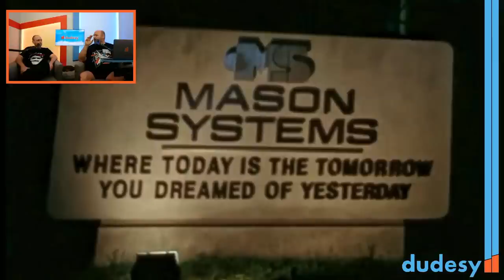I'm Dragon Ball Z, Dude | Dudesy w/ Will Sasso & Chad Kultgen ep. 69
Get ready for an astonishing ride in the 69th episode of Dudesy! We're diving into hilarious segments like The Impurist, Bath and Body Jerks, S*** Traders, and Game Slimers. Plus, catch a new episode of Dudesy After Dudesy on Dudesy Plus.

0:00 Welcome to Episode 69
8:33 The Impurist
23:12 Bath and Body Jerks
32:16 Dudesy Apparel and Accessories
34:58 Youube Comments
40:58 S*** Traders
51:30 Ain't Miley Cyrus
52:29 Game Slimers
1:05:39 Next Week
1:07:06 Dudesy After Dudesy